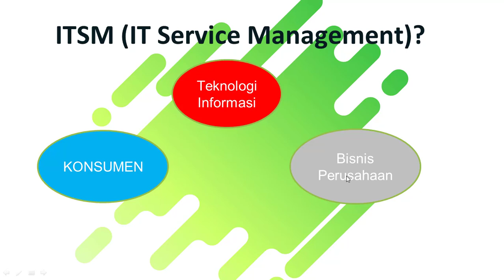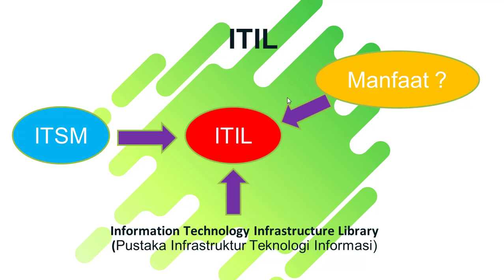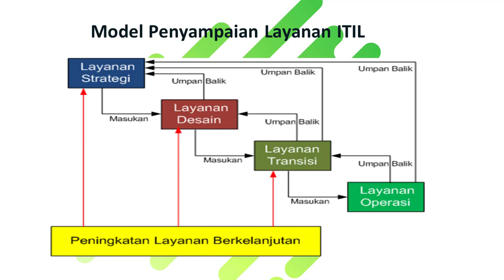ITIL & Layanan TI #1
Manfaat Manajemen layanan TI menggunakan ITIL